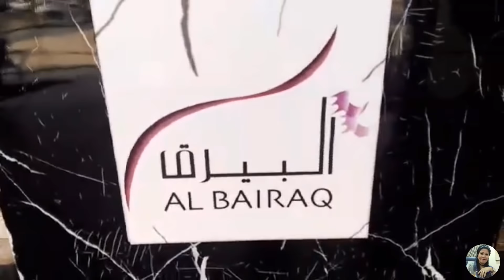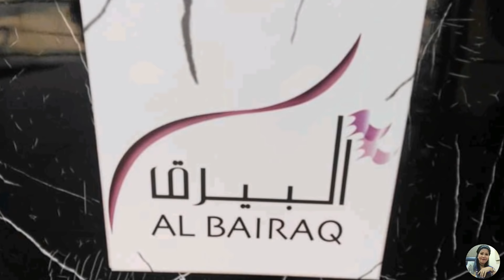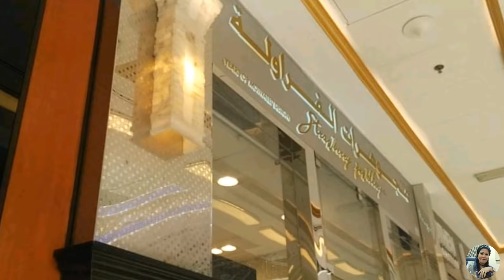AL BAIRAQ MALL